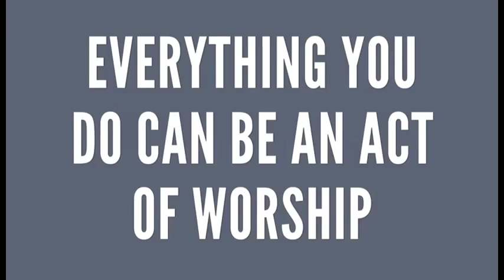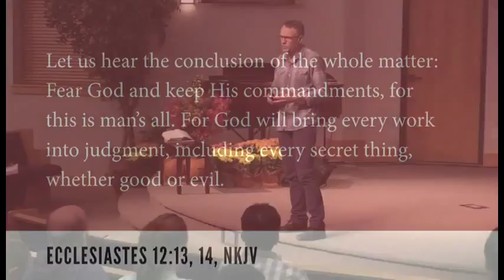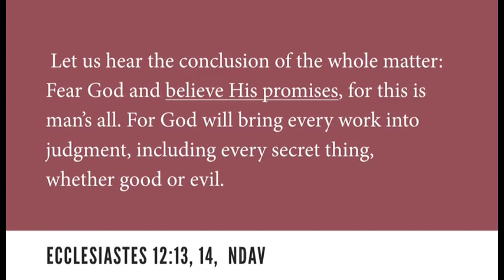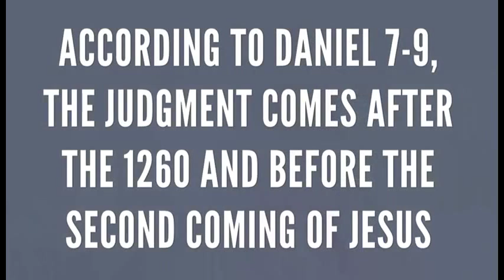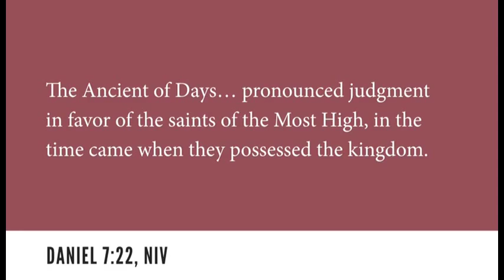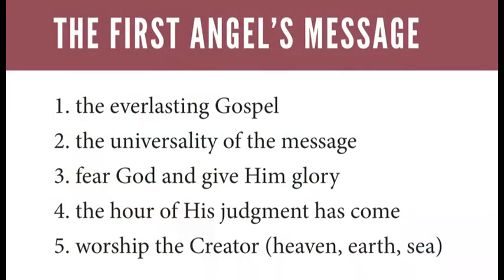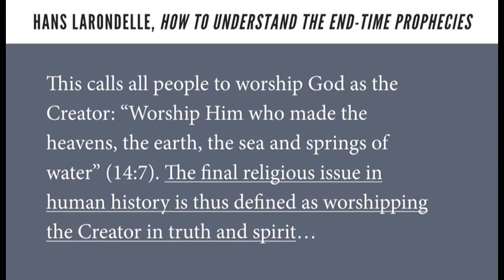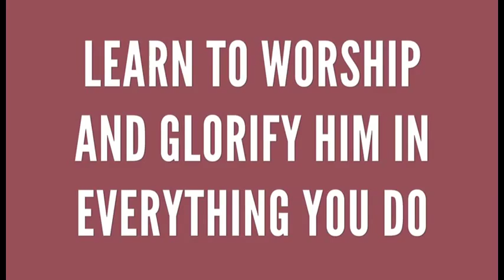David Asscherick A NEW WORLD COMING 12 Part 2 The THREE ANGELS MESSAGE I- SecondComing.org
Second Coming of Jesus- A NEW WORLD COMING 12 Part 2 The THREE ANGELS MESSAGE I Revelation 14. David Asscherick of Light Bearers.